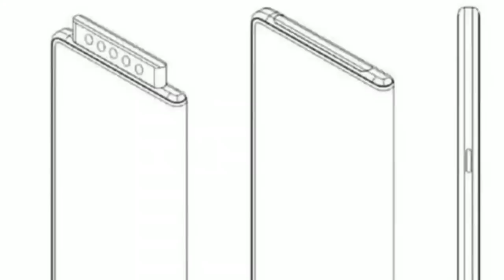TechNews#50 Redmi K30 65Wcharger, Mi Foldable Phone w 5 scamera, Sony Sensor IMX686,Mi Electric Bike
TechNews#50 Redmi K30 65Wcharger, Sony Sensor IMX686, Xiaomi Foldable Phone with 5pop-up camera, Mi 10 Snapdragon 865,Xiaomi Electric Bike